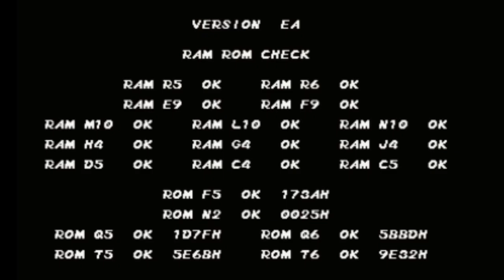Bucky O'hare - Play Char Blinky Video Gameplay - The Arcade Game -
Name Game : Bucky O' Hare
Developer : Konami
Publisher : Konami
Director : K. Wada
Producer : S. Kido
Programmer : E. Wada , Hisao Koyama ,
Takuya Ando
Artist : Hiroshi luchi , Noriyuki Yokoki ,
Tetsuhiko kikuchi
Writer : K. kinugasa
Composer : Norio Hanzawa ,
Hideaki Shikama , Koji Kazaoka , Kazuhito Imai
Platform : Arcade
Release : 1992
Genre : Beat 'em Up , Run and Gun
Mode : Single-Player , Multiplayer